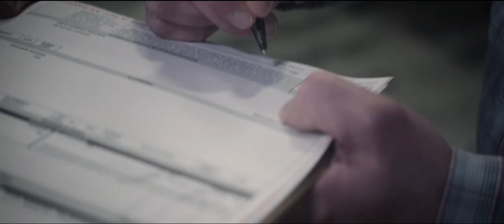Crystal Clean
Brand Film for Crystal Clean Environmental Services.